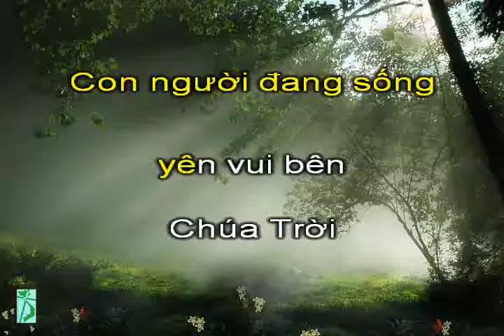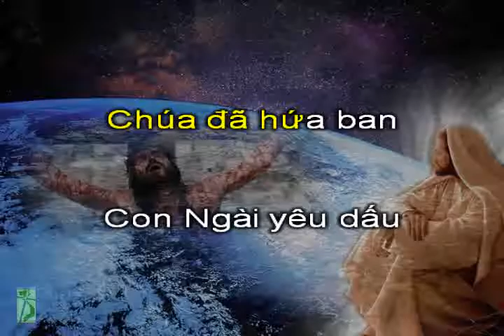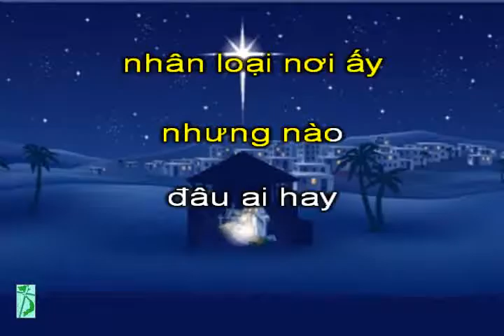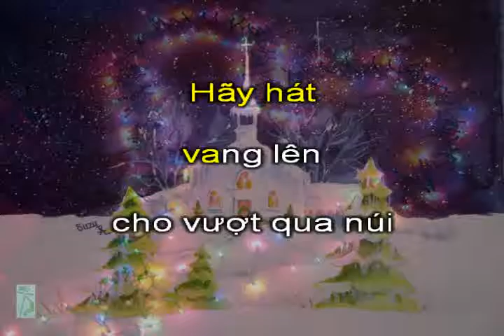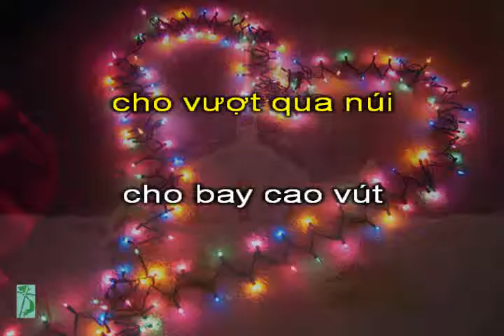A086 Tình Yêu Thiên Chúa, KaraThánhCa